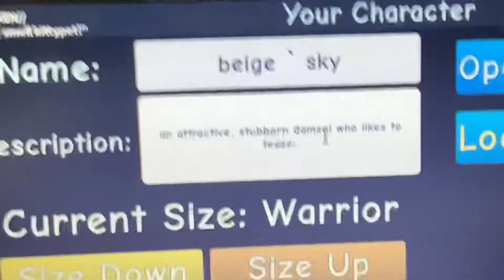how to make description text small! (WCUE) | repost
press ctrl+j lol